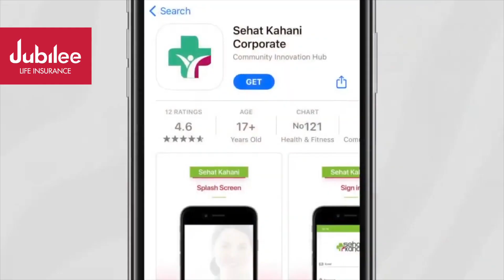HassanAli shares the health tip of the day with FawadAlam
HassanAli shares the health tip of the day with FawadAlam. Watch the video to know the secret to his fitness.